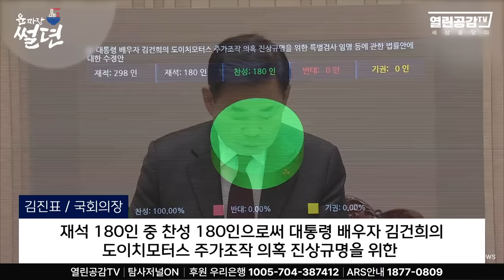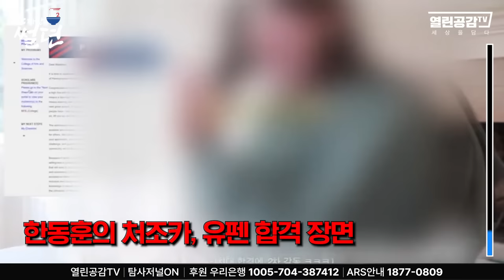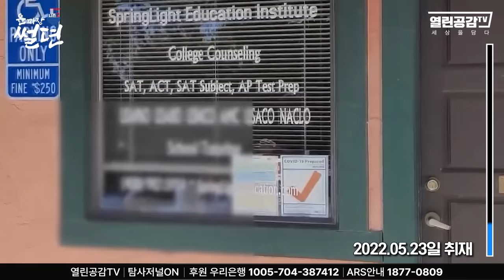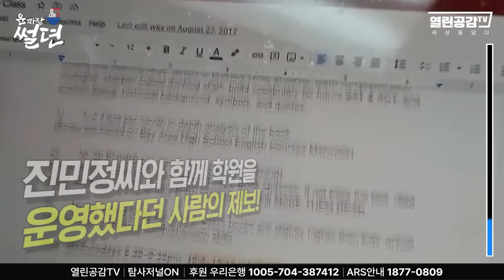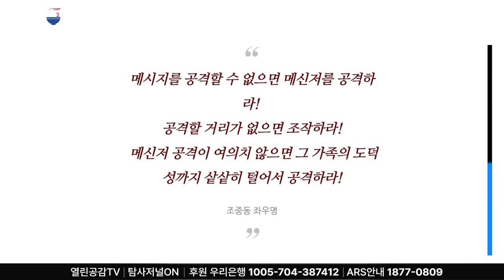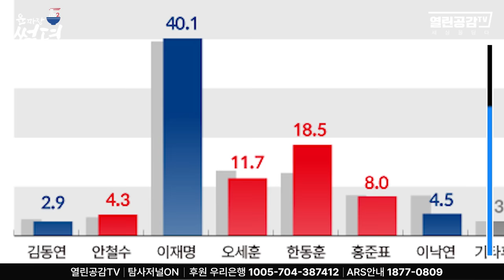【굥짜장 썰뎐04화】 한동훈을 날릴 수 있는 '카드' 그리고 그걸 막은 '자들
◼ 후원계좌 : 우리은행 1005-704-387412
◼ 후원계좌 : 국민은행 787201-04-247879
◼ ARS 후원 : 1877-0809